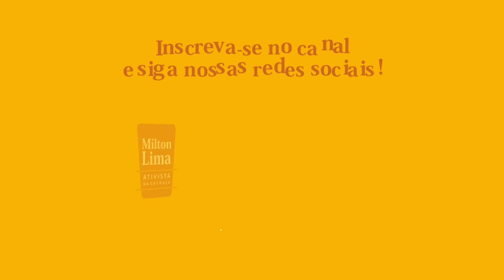Teaser - Um Gole de Cachaça | Caminhos de Santiago do Norte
É hora de colocar cachaça na sua boca e aguçar os melhores sentidos com a bebida mais incrível produzida em nosso país: a cachaça! No próximo vídeo, o canal Um Gole de Cachaça vai apresentar a Cachaça Caminhos de Santiago do Norte, bebida produzida nos alambiques da Cachaçaria Victoria, Mato Grosso, que fica no distrito de Santiago do Norte, em Paranatinga.

Uma história de pelo menos 3 gerações e que tem início na Itália, com a chegada de Giovanni Nicolodi e sua família, em 1878, no Brasil. Por 20 anos, ela viveu na cidade de Bento Gonçalves no Rio Grande do Sul, colônia para a qual foi destinado.

Foi somente em 1903, com a mudança da família para Ibirubá, então distrito de Cruz Alta no RS, que os imigrantes compraram novas terras para iniciar novas atividades, entre elas, a produção da cachaça. Quer saber mais dessa história e como a cachaça foi parar no Mato Grosso?

Sua participação é muito importante para a cultura brasileira e contribui bastante para a gente produzir conteúdo de qualidade.

E já sabe. Se beber não dirija. Beba com responsabilidade.

É nóixx